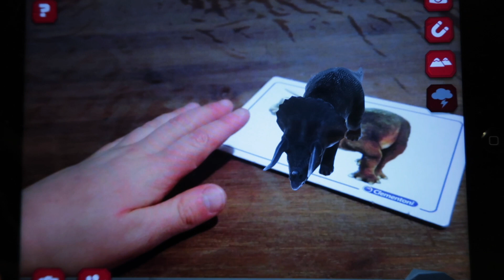Ik heb een dinosaurus🦕 opgegraven⛏! - Vlog #11 - Clementoni Archeospel - Triceratops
Ik heb, met een beetje hulp van papa en mama, een dinosaurus opgegraven. Het was een Triceratops die licht kan geven!